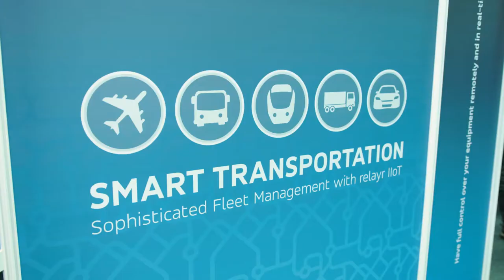relayr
at CiscoLive! Berlin 2017